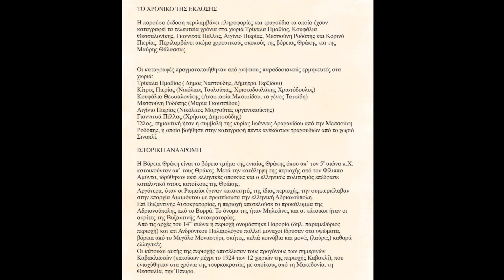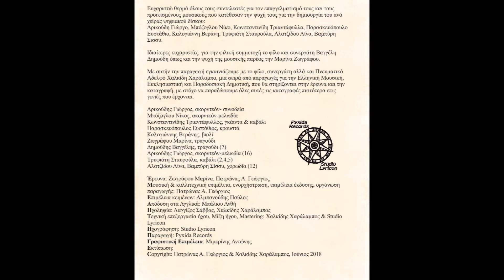Καφαντάρδες - Άσπρη μου τριανταφυλλιά - cd: Μπάτι Στου Χουρό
Καφαντάρδες - Άσπρη μου τριανταφυλλιά
Digital Album: Μπάτι, στου χουρό
Φωνή: Μαρίνα Ζωγράφου
Μουσική & καλλιτεχνική επιμέλεια,
ενορχήστωση, επιμέλεια έκδοσης,
οργάνωση παραγωγής: Γεώργιος Α. Πατρώνας
Recording Mix Mastering:Studio Lyrikon
Αrtwork: Αντώνης Μιμερίνης
Label: Pyxida Records

Το παραδοσιακό συγκρότημα - Καφαντάρδες - αποτελείται από τους:
Φωνή: Μαρίνα Ζωγράφου
Ακορντεόν: Νίκος Μπόζογλου
Καβάλι & γκάιντα: Τριαντάφυλλος Κωνσταντινίδης
Νταούλι: Στάθης Παρασκευόπουλος

Μπορείτε να  προμηθευτείτε φυσικό προϊόν είτε από τις συναυλίες του παραδοσιακού σχήματος Kαφαντάρδες  ή από όποιο δισκοπωλείο κατόπιν παραγγελίας .
Για χονδρική και λιανική  απευθυνθείτε στην εκδοτική εταιρεία Πυξίδα Μπάμπης Χαλκίδης  στο τηλέφωνο: 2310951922 και στο κινητό 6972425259

Κάτοχοι πνευματικών δικαιωμάτων
Digital Minds Ltd-srav
Εκ μέρους: PyxidaMusicProductions

Pyxida Records ©&ⓟ 2021